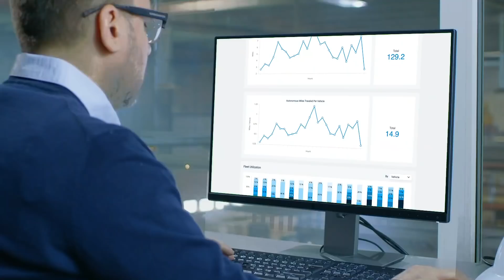We Seegrid - The Future of Automation is Here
When you look into the future, what do you see? We see the future of supply chains and logistics. We see a changing landscape with opportunity for growth and profitability. And we see automation as a key driver of supply chain success. Our Autonomous Mobile Robots (AMRs) can help you increase productivity, ensure safety, deliver strong ROI, and scale effectively. Watch our video and explore our automation solutions to learn more.